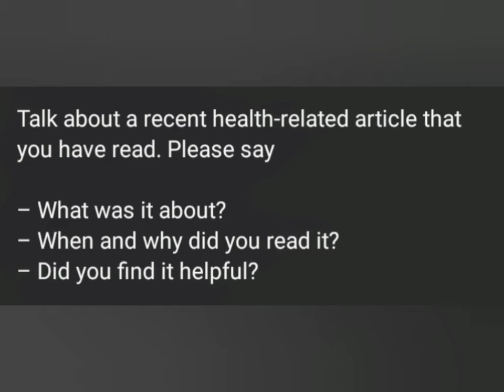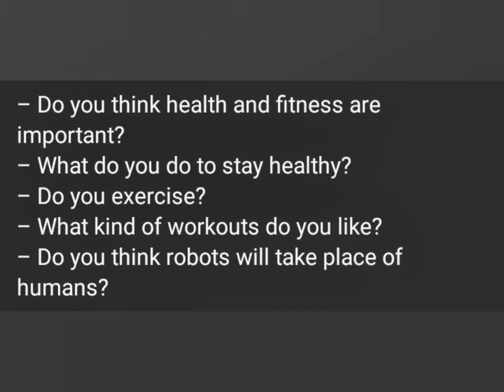Ielts recent speaking exam || ieltszone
hey guys this is recent IELTS speaking exam keep practicing to achieve your desired band score
IELTS online classes available
reasonable fees
guaranteed results